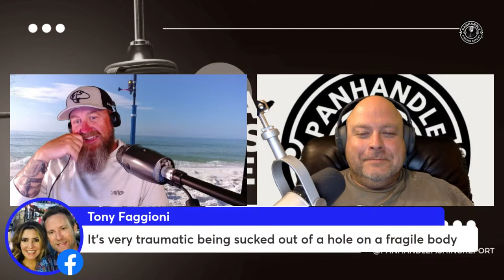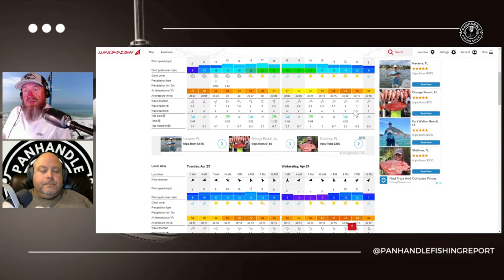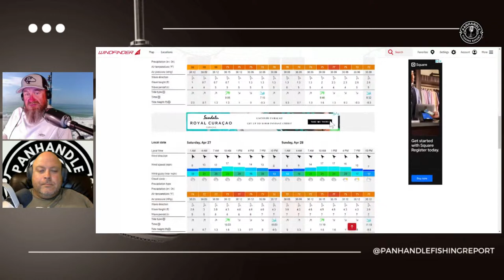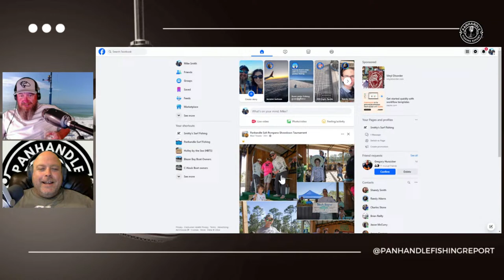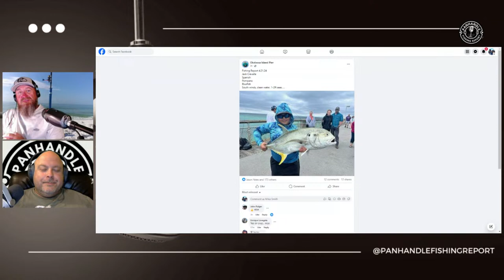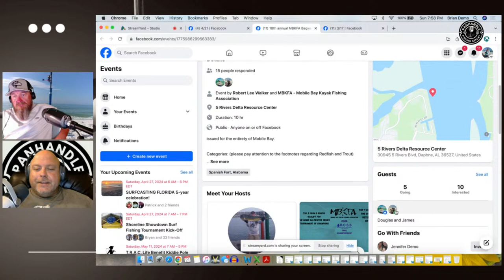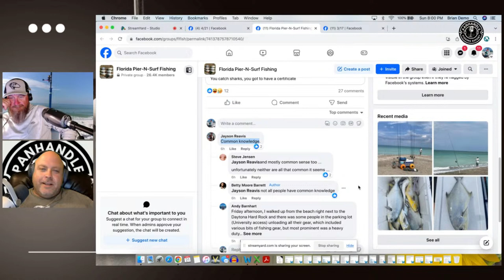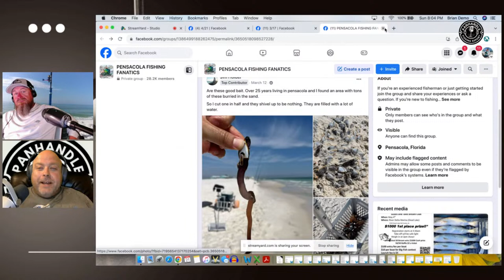4.21.24 Panhandle Fishing Report, Episode 84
Anglers, join Brian Demo of Finding Demo Surf Fishing Podcast and me each Sunday Night at 7pm  CST live on Panhandle Fishing Report Facebook and YouTube pages, as we bring you the latest fishing reports and info from around the panhandle. Each week we'll dive into inshore, offshore, surf and pier fishing reports.

This week we’re talking everything inshore, offshore and surf fishing. You don’t want to miss this one!

Artist: Sightless in Shadow
Song: Pit of Doom

Salty’s Pompano Rigs
Green Get’m RIgs